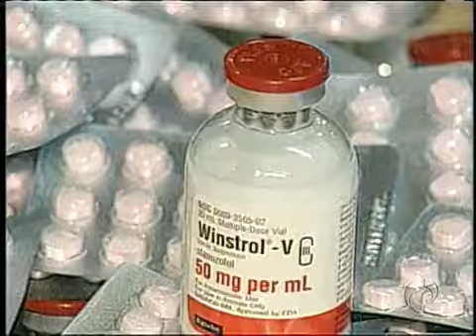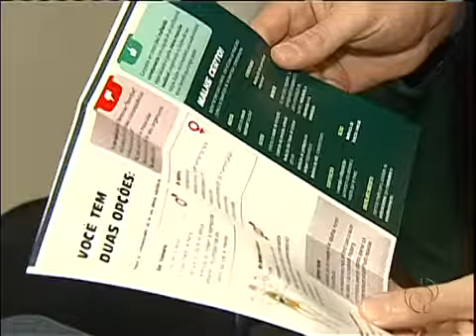Campanha alerta sobre os perigos no uso de anabolizantes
Reportagem do Paraná TV apresenta campanha estadual do CREF9/PR em parceria com diversas entidades (Conselho Regional de Medicina do Paraná (CRM-PR), Núcleo de Repressão aos Crimes contra a Saúde (Nucrisa) e Vigilância Sanitária). O objetivo é  conscientizar a população sobre os graves riscos do uso indevido de anabolizantes.